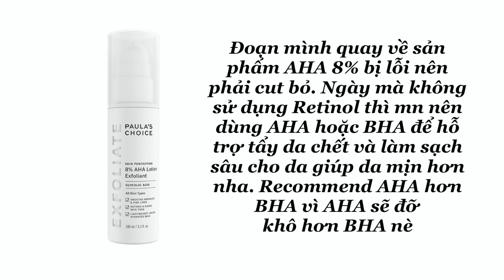SKINCARE THAY ĐỔI LÀN DA BẠN? QUÁ TRÌNH DƯỠNG DA CÙNG RETINOL | LAROCHE POSAY, TWINSSKIN, SKINAVIS..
THÔNG TIN SẢN PHẦM

- Twinsskin BioGenic Retinol : Code giảm 10% cho đơn hàng (1000 Code lận): TWINSCH

- La Roche Posay Anthelios Invisible Fluid Ultra Protection Ultra Resistant SPF 50+

🖊NOTE:
- Khi mình quay video hoặc chụp ảnh selfie, đầu lông mày trái của mình luôn bị cao lên (nhất là mình thường quay chụp nghiêng góc trái ra nên độ lệch càng cao), ở ngoài không thế và càng không phải do mình kẻ lệch vì mình không kẻ phần đầu mày. Đọc xong mong mọi người đừng hỏi những câu "Bạn kẻ lông mày lệch à" - vì câu này buồn cười lắm ý, vì thường mọi người kẻ lệch đuôi chứ chẳng mấy ai kẻ lệch đầu lông mày cả❤️
- Mình học tiếng anh không tốt nên có nhiều từ phát âm buồn cười, mình sẽ cố gắng cải thiện và mong mọi người thông cảm!

📷Sony ZV1